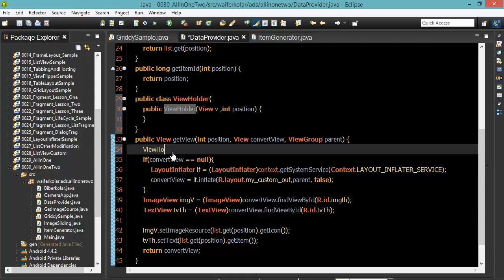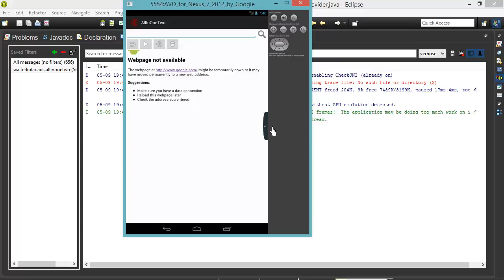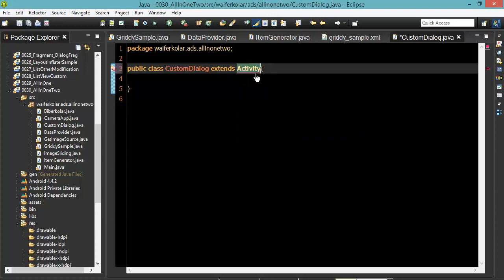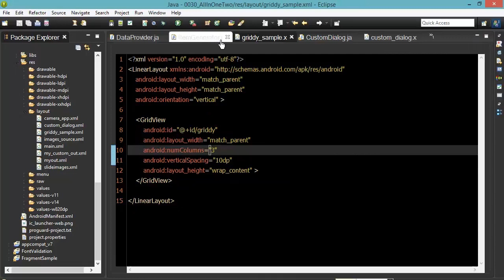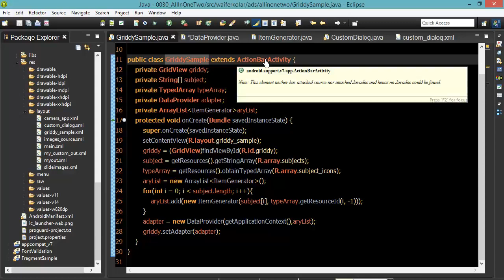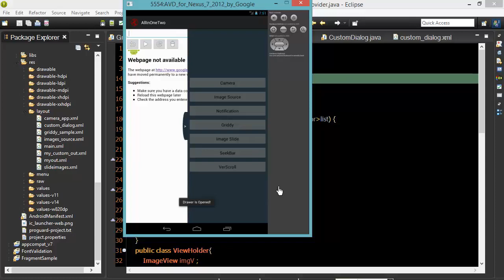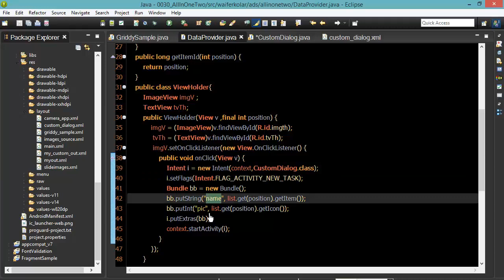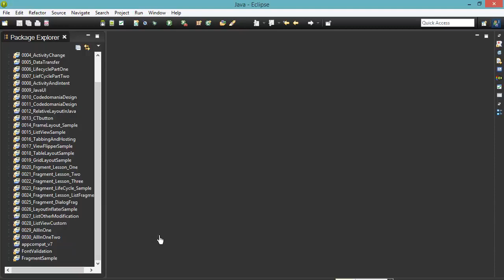130 GridView Four